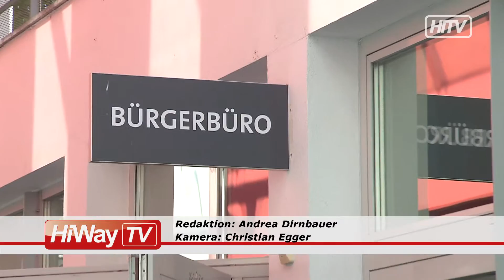20 Jahre Bürgerbüro Kapfenberg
Das Bürgerbüro in der Stadtgemeinde ist seit 1996 die zentrale Anlaufstelle für die Bürgerinnen und Bürger von Kapfenberg